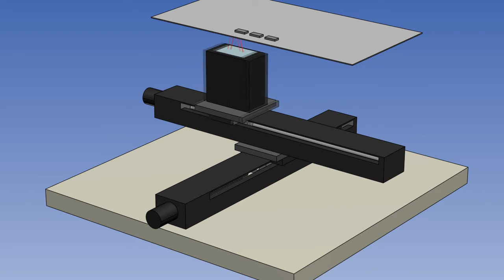平坦度測定装置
測定器の移動部にSKRを使用しています。高い精度が必要とされ、コンパクトに収まる事からSKRが採用されました。測定器には精度の要求が多いので、SKRがよく使用されます。